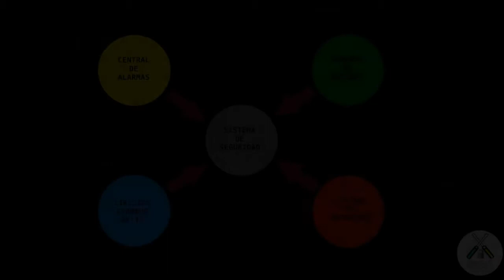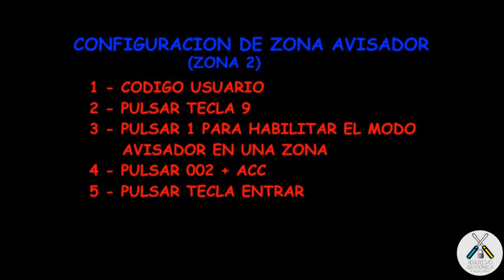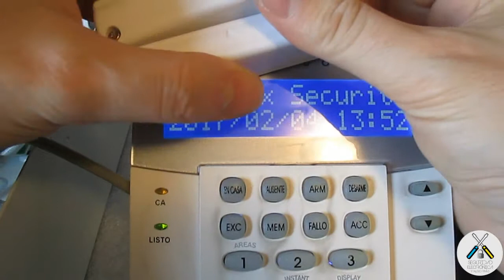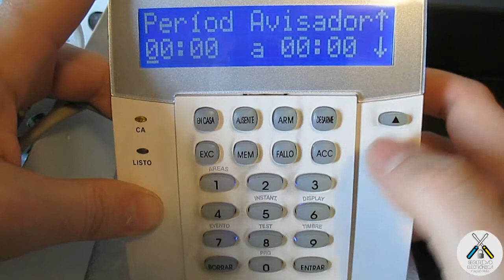⏰ MODO AVISO ⏰ SABRÁS quien ENTRA😲 | PARADOX EVO192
En este tutorial, se explica, como configurar la alarma EVO192, para utilizar una zona, como modo avisador, para que al abrirse esa zona, emita el teclado un pitido, y se sepa que se ha abierto esa zona.